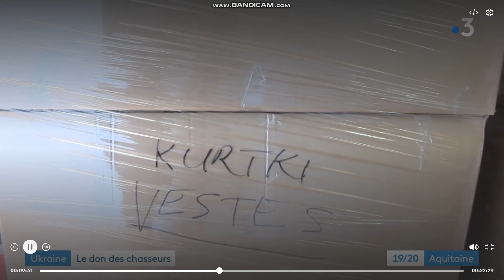OperationUkraine 2022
Retour sur l'opération de la FDC40 sur un don collecté pour l'Ukraine, don de vêtements, mais aussi au travers d'une cagnotte letchi qui a permis de récolter 2000€ qui sera versé une association